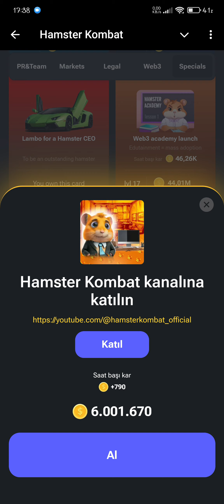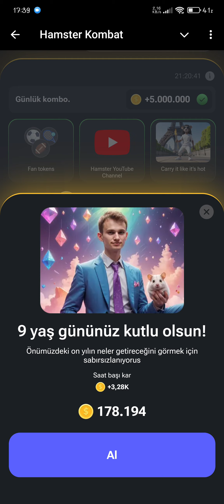Hamster 🐹 KOMBAT 30-31 Temmuz Daily COMBO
Hey, Hamster CEO'ları! Burada, 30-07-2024 tarihi itibariyle gerçek zamanlı olarak güncellenen en son Hamster Kombat Günlük Kombo Kartlarını bulacaksınız.

Bu sayfa her 24 saatte bir güncellenir ve Hamster Kombat tap2earn telegram uygulaması için 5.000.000 jetonun kilidini açmak için en son 3 Günlük Kombo Kartını sunar . Oyunu oynamak için Hamster Kombat telegram botunu kullanmalısınız .

Uygulamanızdaki kartlar sıfırlandıysa ve aşağıdaki görseldekiyle aynı değilse, en yeni Daily Combo kartlarını yüklemek için bu sayfayı yenileyin. Ayrıca, video rehberlerimize göz atmayı unutmayın.

30 Temmuz Hamster Kombat Günlük Kombo Kartları
İşte kilidini açabileceğiniz en son gizli günlük kombo kartları:

30 Temmuz Hamster Kombat Günlük Kombo Kartları
Günlük kombo kartlarını Hamster Kombat uygulamasındaki aşağıdaki sekmelerde bulabilirsiniz.

Hamster YouTube Kanalı / Özel Sekmesi
Fan Token / Piyasalar Sekmesi
Sıcakmış gibi taşı / Özel Sekme
Bugün iki yeni kart eklendi: Özel sekmesinde Ethereum doğum günü ve Web3 sekmesinde Kripto Çiftçiliği . Kartların makul bir Saat Başına Karı ve kısa bir bekleme süresiyle orta düzeyde bir başlangıç maliyeti var. Her iki kar hamsterkombat bitcoin crypto t da günlük kombo kartları DEĞİLDİR.